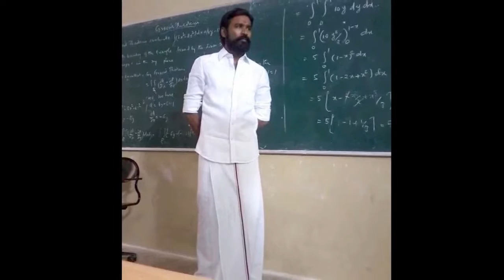Kodi Teaser After Thodari Release | Tamil Cinema News | Updates.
Kodi Teaser After Thodari Release